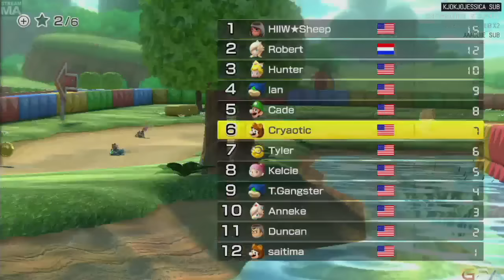New Years with Cry and Russ [12/31/15] [P2]